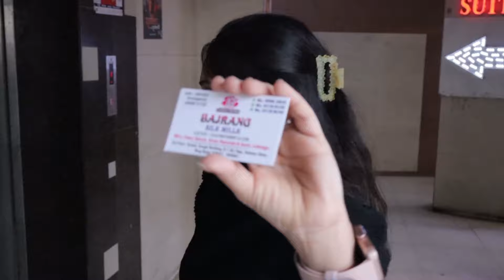देखिए क्या क्या मिलता है बजरंग फैशन में। इससे सस्ता पूरे सुरत में नही मिलेगा। Surat kapda factory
Shop Name :- Bajrang Silk Mills Address :- 3rd Floor, Vankar Sangh Building, V.T.M Main Gate, Opp. Hanuman Gate, Sahara Darwaja, Ring Road,  Surat

CITY :- SURAT
STATE :- GUJARAT
PINCODE :- 395002

surat dress material
suit and kurti business
suit wholesale india
kurti manufacture in india
dress material
fabric indian suit
delhi suit
garments, cloth
wholesale market
wholesale market Surat
wholesale market of kurti
wholesale market of Kurti Surat
wholesale suits market in surat
suit wholesale market in surat
surat cotton suits
cheapest suit market
cheapest suit market in surat
Wholesale Price Ladies Suits
Fancy Collection
Wholesale lehenga market
Surat textile market
lehenga designs
lehenga blouse
lehenga dress
lehenga stitching
latest lehenga
designer lehenga
lehenga chunni market
lehenga wholesale market
saree market
lehanga market
wedding dress market
wedding dress wholesale market in Surat
cheapest lehenga market
langha choli bazar
lehenga choli
saree dress material wholesale market
suit and kurti with price
suit manufacturing
suit manufacturing in surat
business idea indiak
urti manufacturing
designer suit wholesale amrket
latest suit collection
cheapest market in surat
surat wholesale market
business idea india
kurti manufacturing
designer suit wholesale market
latest suit collection
kurti manufacturer
kurti in surat
kurti factory
cheapest kurti market in india
kurti manufacturer india
best kurti manufacturer
best kurti in cheapest price
kurti collection
suits wholesale market
saree wholesale
kurti manufactrur in surat
surat cloth market
printed kurti manufactrur
handmade kurti, designer kurti
fancy kurti
imported  kurti
ladies kurti design
ethnic kurti maufacturer, kurti wholesale market
cheapest kurti market
party wear kurti,akistani kurti
kurti collection
kurti collection 2018
trendy fashion
Pakistani suit
Pakistani suit Collection
Pakistani Lawn Suit
Pakistani Pure Lawn Suit
Pakistani Cotton Suit
Pakistani Pure Cotton Suit
Pakistani Suit With Free Mask
latest gown biggest market
wholesale market of gown
crop top market
ladies gown new design
latest evening gown
party wear
designer dress market
designer party wear dress market
long gown market
gown market
girls dress
girl dress in cheap price
wedding dress
top designer gown design
latest girl fashion
summer collection
summer sale
party wear in summer
long frocks
Lawn Pakistani suit
Pure Lawn Pakistani suit
Pure Lawn Printed Pakistani suit
cotton Pakistani suit
Pure Cotton Printed Suit
Goregette Pakistani suit